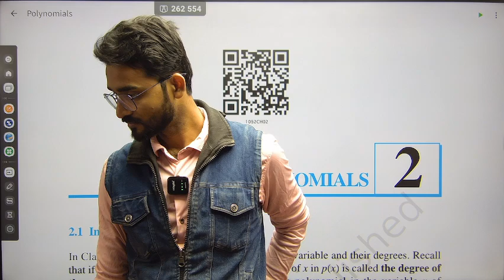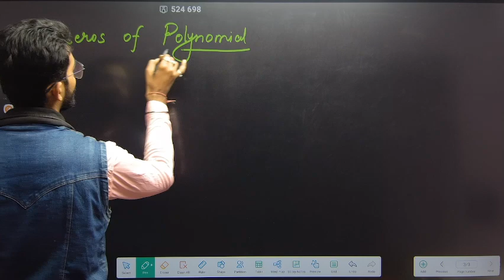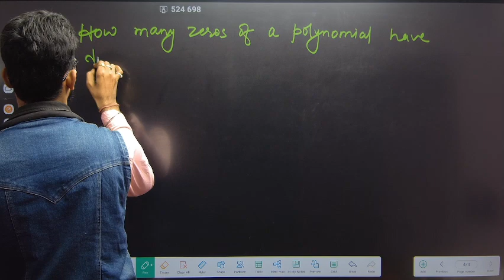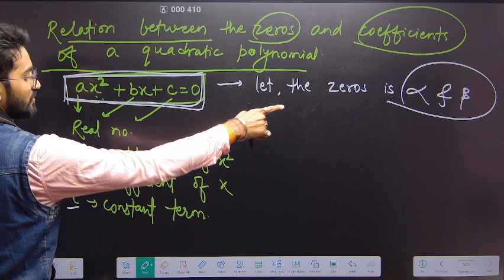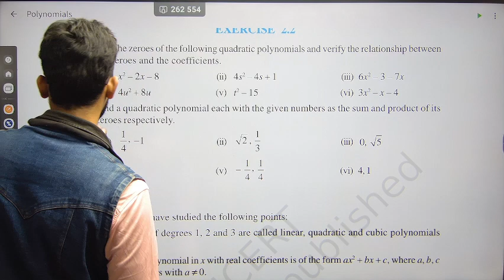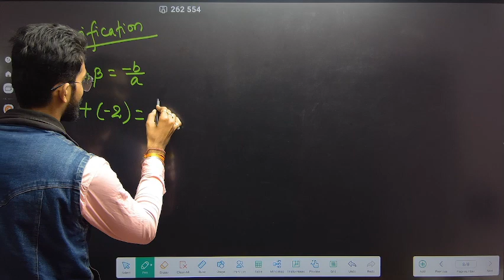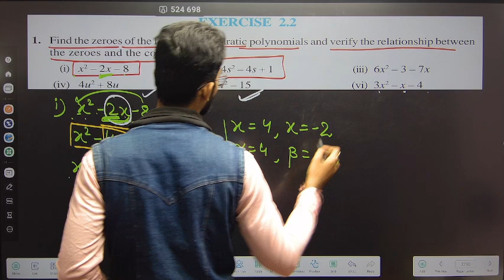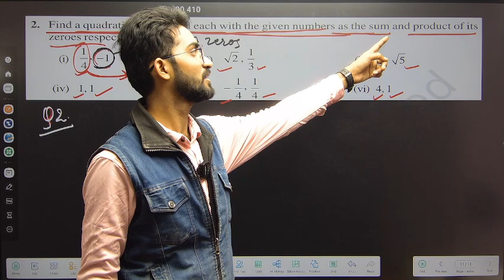Polynomial 2.1 and 2.2 Exrcise |2024-25| Polynomials Class 10| Class 10 Maths Chapter 2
polynomials class 10, polynomials, polynomials class 10 mcq, polynomials class 10 one shot, polynomials class 10 short trick, polynomials class 10 exercise 2.1, polynomials class 10 introduction, bahupad 10th class, bahupad ka bhag, bahupad kise kahate hain, बहुपद class 10, बहुपद, बहुपद कक्षा 10